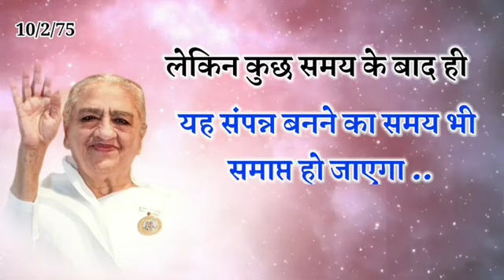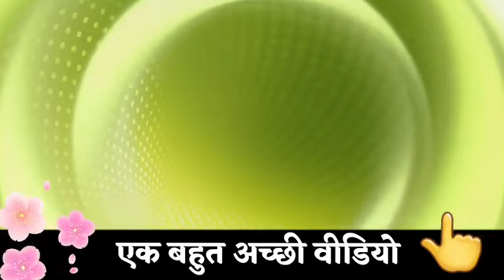23-2-2024 February ll पूजनीय बननेका पुरुषार्थ#todaymurli